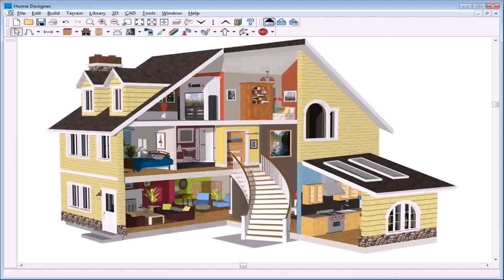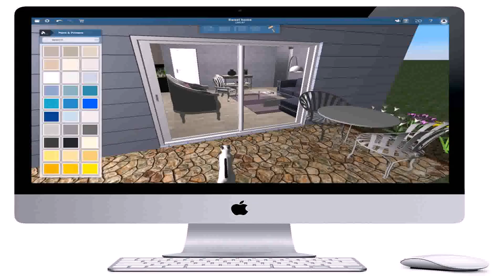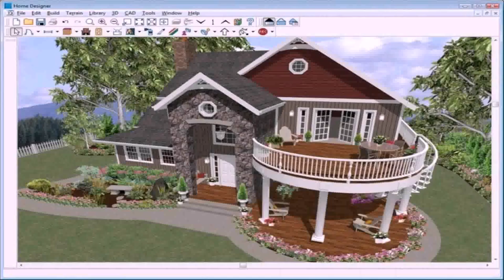Home Design 3d Outdoor Free Download (see description)